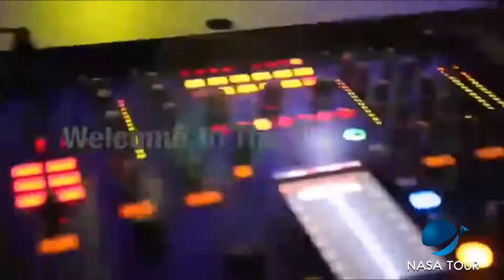Star Craft Boat Tour Alanya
Can you swim in luxury and at the same time in the sea? With us – you can!

The luxurious four-deck yacht STAR CRAFT will carry you through the Mediterranean waves, allowing you to enjoy the stunning views of the Alanya coast. During the cruise you can see all the main sights of our wonderful city: Medieval Alanya Fortress, The Red Tower (Kyzyl Kule), Shipyard Tersane.

The deck of the yacht is equipped with mattresses, on which you can take sunbathing, also equipped with shaded areas. The yacht has a toilet, shower and places for changing clothes.

On the way there are several stops for you, during which you can swim and refresh yourself. If you are lucky, you will be able to see sea turtles and dolphins!

Throughout the trip the team will entertain you and your kids, and also feed a delicious dinner. A foam disco on the deck will give you a positive charge for the rest holiday!

Great tour for the whole family!